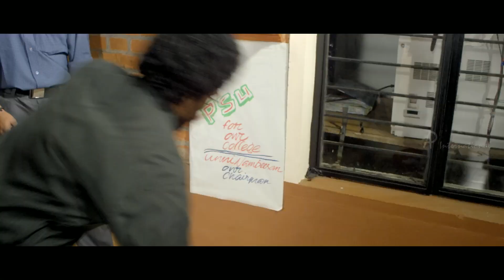Poilce Maman Malayalam Movie | Scenes | Baburaj inquires college students | Vishnu Raghav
Police Maman Malayalam movie stars Baburaj and Sunitha Verma in the lead roles.

Police Maman has Baburaj playing Shankunni, a diffident police officer who is entrusted with a case of homicide. How Shankunni adopts a unique modus operandi to nab the real culprits, forms the crux of the story.

Star Cast : Baburaj, Sunitha Verma, Indranse, KPAC Lalitha, Vishnu Raghav, Nidhin Paul, Sphadikam George
Directed by : B.R. Jacob
Produced by : Vani Viswanath
Production Company :  V B Creations
Genre : Comedy
Release Date :  5th July 2013